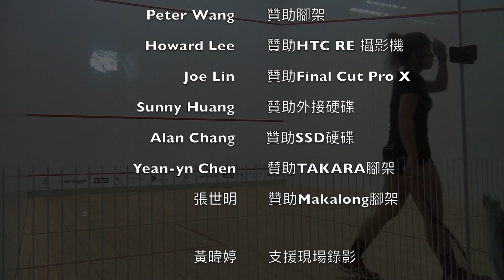2018國際壁球讓分賽-敗部-Yukino Tan Shueh Er (-15) vs. 李啟恆(-15)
2018國際壁球讓分賽-敗部

Yukino Tan Shueh Er (-15) vs. 李啟恆(-15)

主持與講評：黃暐婷、張世明